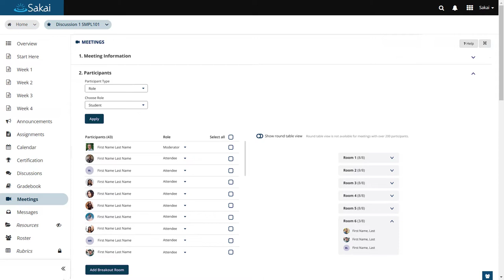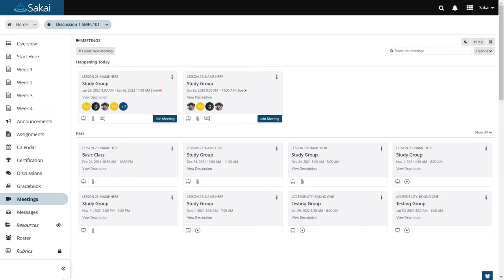Sakai 23 - Features in Development